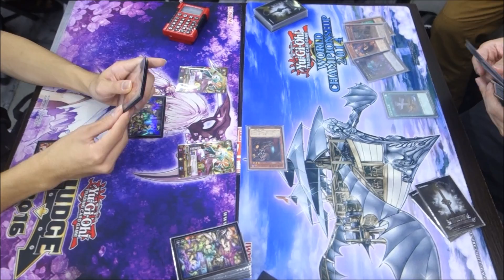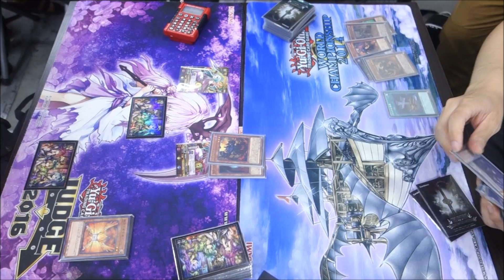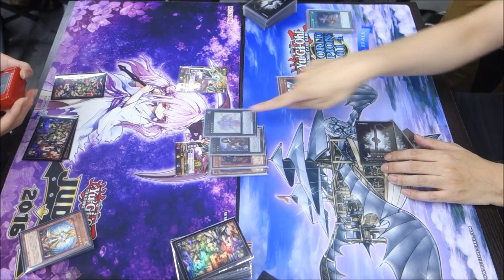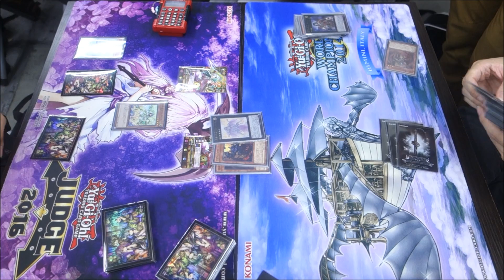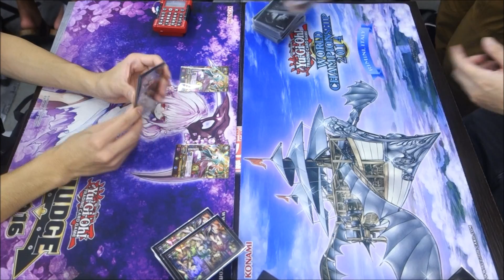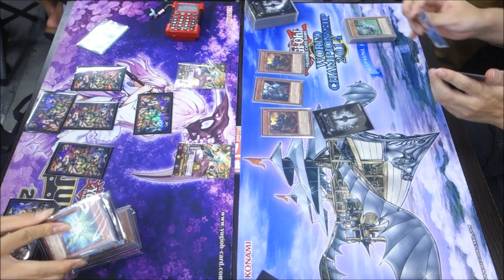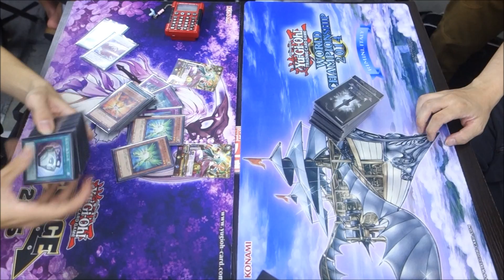【遊戯王】フリーデュエル其の354『パーミ天使』vs『彼岸』【対戦動画】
左　かがわさん（パーシアスパーミッション）
右　wktkさん（彼岸）